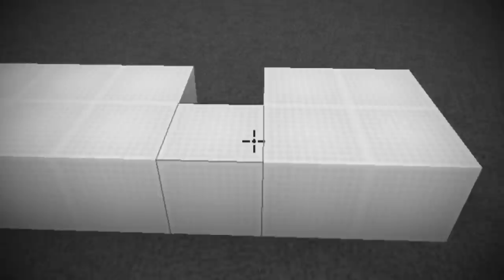COMO CREAR AMONG US EN MINECRAFT 😱😂 BUILD BATTLE DE AMONG US CON LOS COMPAS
Hoy jugamos BUILD BATTLE de AMONG US con LOS COMPAS INVICTOR Y ELMAYO97!! ¿Quien construira mejor?